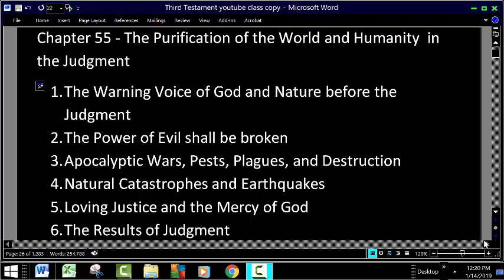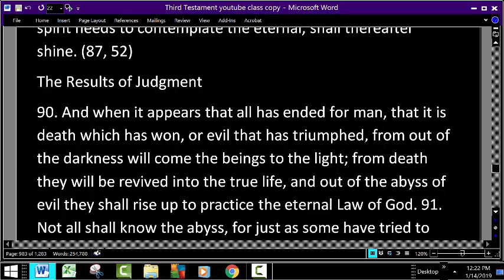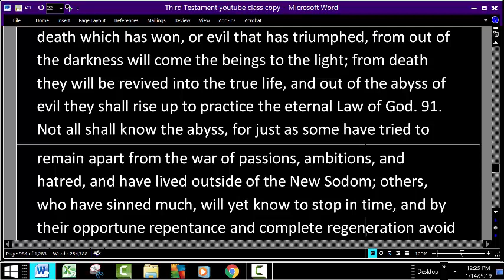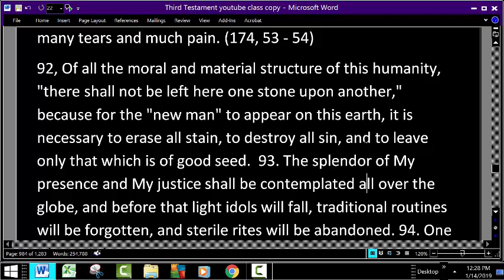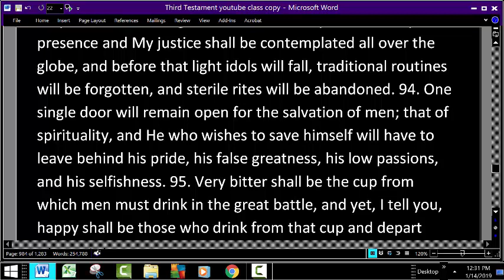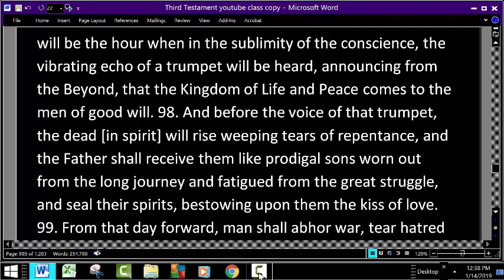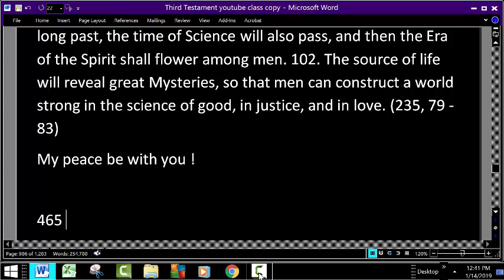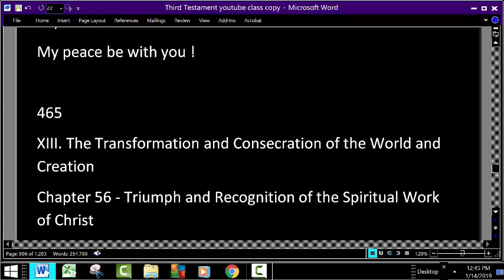The Results of Judgment TTT Chapter 55 The Purification of the World and Humanity in the Judgment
Edited and re-uploaded.  Other had errors.